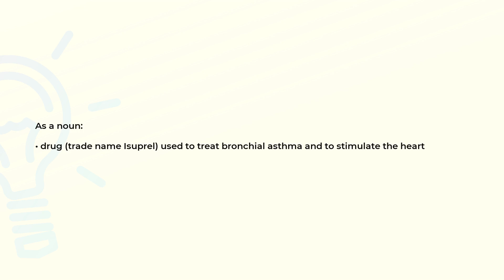What is the meaning of the word ISOPROTERENOL?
Definition and spelling of the word ISOPROTERENOL.

(00:00) Intro
(00:08) As a noun
(00:18) Spelling

As a noun (00:08):
• drug (trade name Isuprel) used to treat bronchial asthma and to stimulate the heart